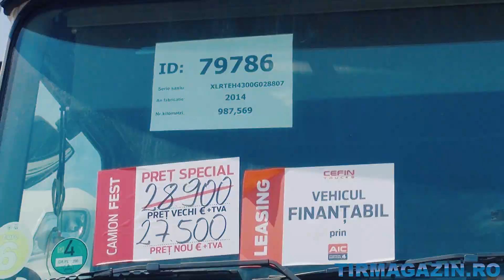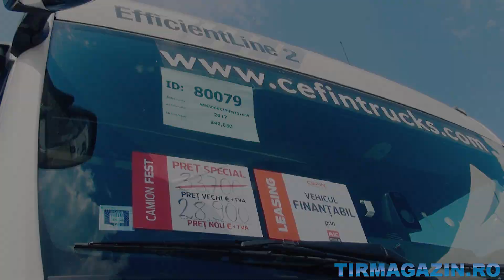Camion Fest 2023: ediția a nouăsprezecea!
Cefin Trucks a organizat, la 19 mai 2023, o nouă ediție a evenimentului Camion Fest, întâlnirea tradițională a tuturor celor interesați de oferte speciale pentru achiziție/trade-in a vehiculelor comerciale rulate.
În cadrul târgului au fost expuse peste 150 de camioane rulate, autotractoare, semiremorci, autobasculante, autobetoniere și utilaje de construcții.

Dacă îți place acest videoclip, nu uita să te abonezi la canalul nostru de Youtube! E simplu, dă click aici